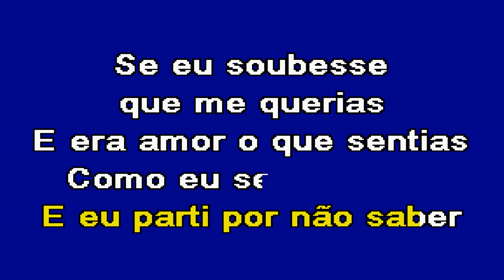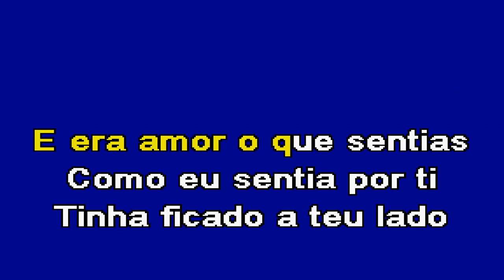SE EU SOUBESSE QUE ME QUERIAS Tony Carreira Karaoke